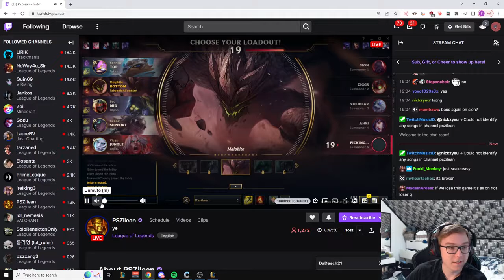Thebausffs Reacts To GIGACHAD PSZ